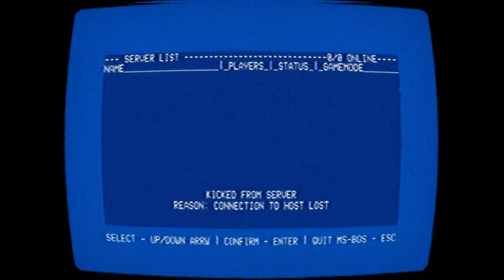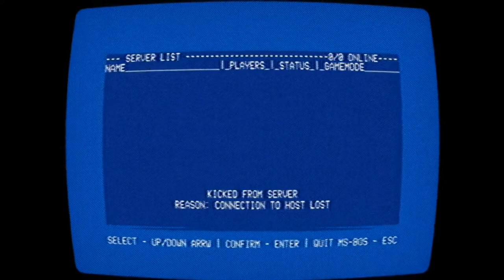No Players Online | Angespielt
Ach waren das gute alte Zeiten, in denen wir durch die leeren Capture The Flag-Karten streunerten und auf Mitspieler hofften.
Aber vielleicht war damals noch mehr, was wir gar nicht gesehen haben ...